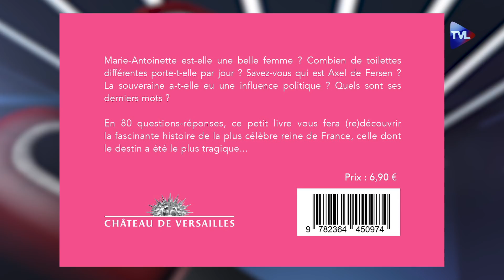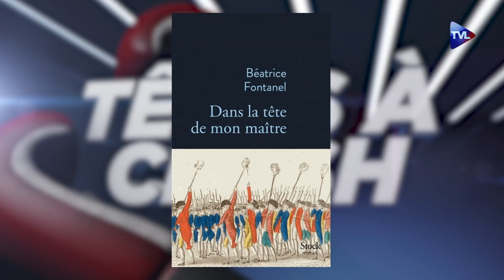Pass sanitaire : bon sens ou dictature ? - Têtes à Clash n°82 - TVL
Franck Tanguy reçoit Yves Christen, Benoît Dumoulin, Olivier Piacentini et Laurent Artur du Plessis.
Au programme des débats :
1) Vaccination obligatoire pour les soignants, pass sanitaire pour tous : un premier pas vers une dictature sanitaire ou une démarche de bon sens ?
2) Mise en examen du garde des Sceaux : Eric Dupond-Moretti doit-il démissionner ? Comment résister aux juges ?
3) Des recommandations de lectures, films, musiques, festivals...